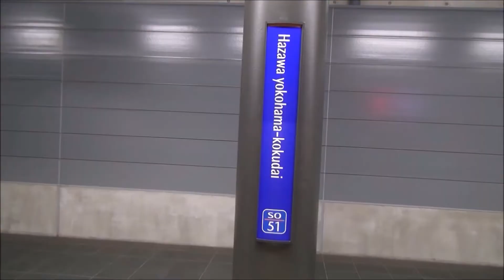相模線205系R9編成 橋本駅到着